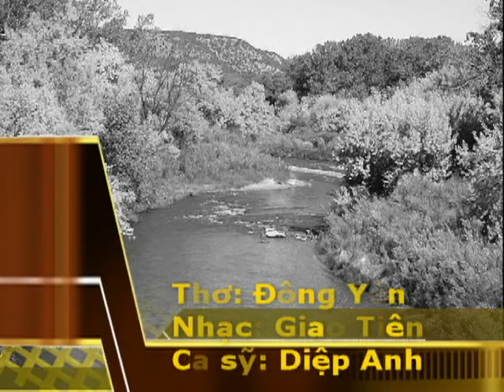Bụi đinh lăng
Bụi đinh lăng - Thơ: Đông Yên - Nhạc: Giao Tiên - Ca sỹ: Diệp Anh